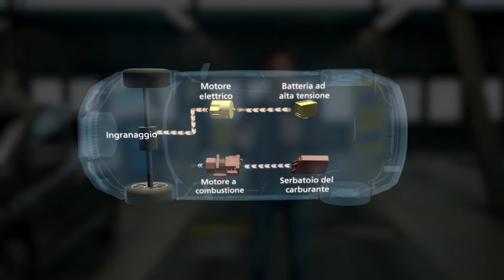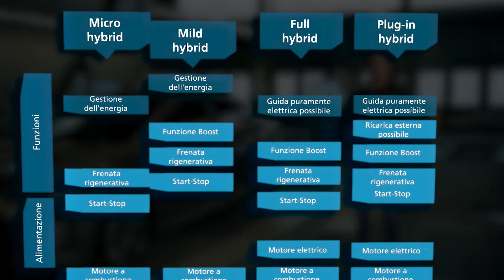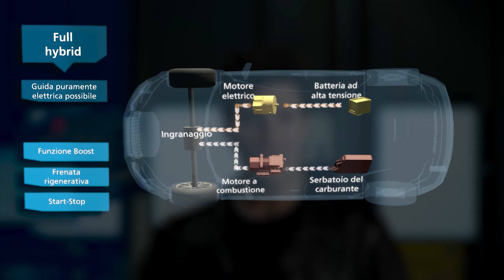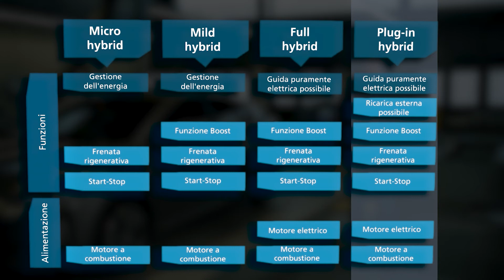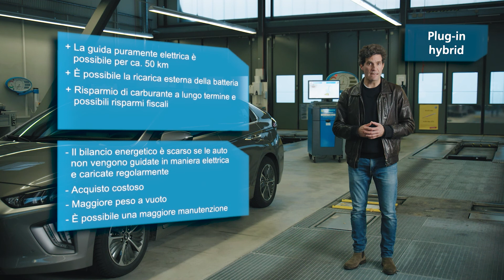Auto ibridi – quali sono le differenze?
In questo video esplicativo imparerete tutto quello che c'è da sapere sui diversi sistemi ibridi. Imparerete a conoscere i 4 sistemi ibridi (Micro hybrid, Mild hybrid, Full hybrid,Plug-in hybrid), come si differenziano tecnicamente e quali sono i vantaggi e gli svantaggi che presentano. Questo confronto rende più facile scoprire quale auto ibrida è più adatta a voi.